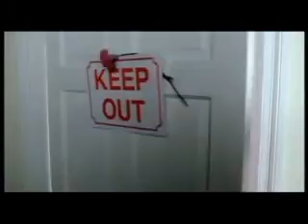Marilyn Manson - Tainted Love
Sometimes I feel I've got to Run away
I've got to Get away
From the pain that you drive in the heart of me
The love we share
Seems to go nowhere
I've lost my lights
I toss and turn I can't sleep at night

Once I ran to you (I ran)
Now I'll run from you
This tainted love you've given
I give you all a boy could give you
Take my tears and that's not nearly all
Tainted love
Tainted love

Now I know I've got to Run away
You don't really want any more from me
To make things right
You need someone to hold you tight
You think love is to pray
But I'm sorry I don't pray that way

Tainted love
Tainted love

Don't touch me please
I cannot stand the way you tease
I love you though you hurt me so
Now I'm going to pack my things and go
Touch me baby, tainted love

Tainted love
Tainted love
Tainted love
*Tainted love*